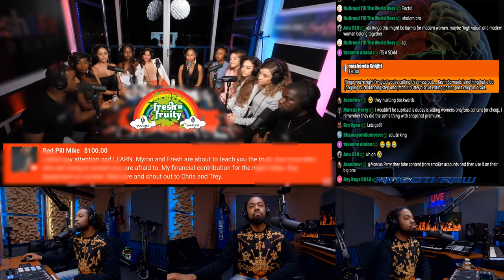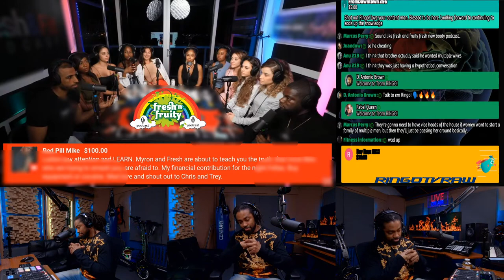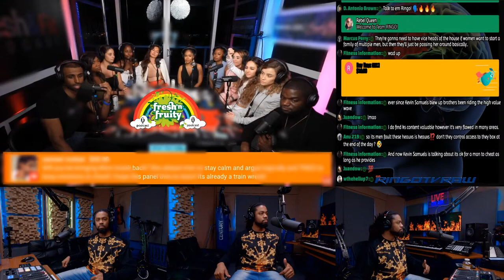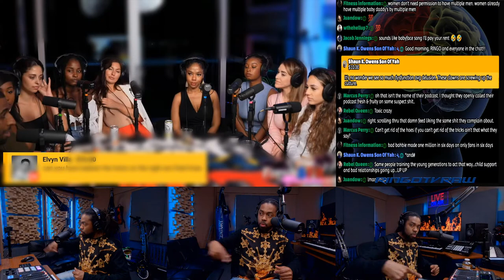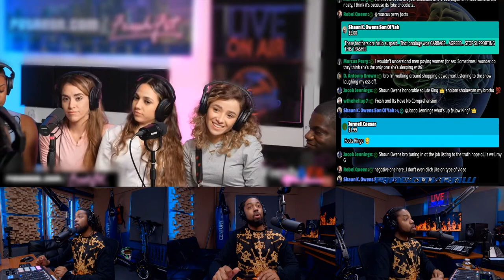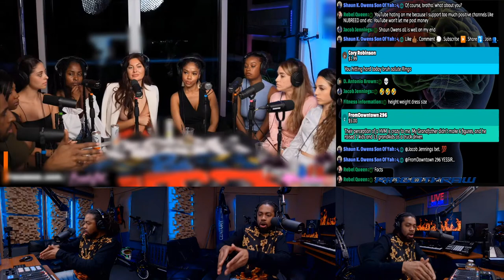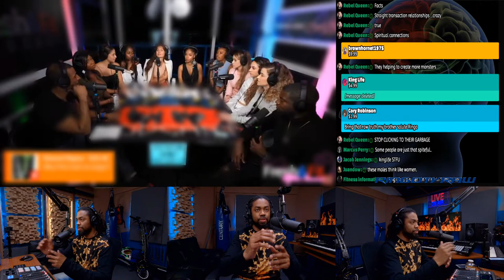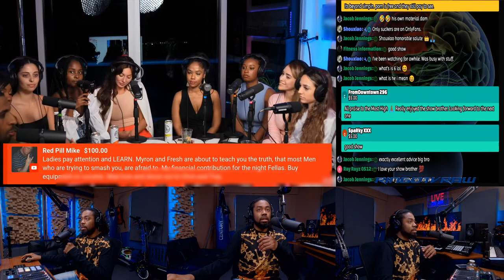Candy Store Analogy Response To Fresh & Fruity Podcast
In this video we share our commentary and criticism to teach and educate our community about the subject matter in the video title which cover news reporting, dating, relationships issues and more for deep conversations to stimulate thought.